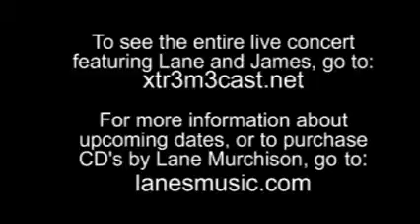50 Miles at Sea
Music video of singer/songwriter Lane Murchison and James Nash performing at the San Gregorio General Store in California. Lane and James recorded this for a live album released on CD recently. to check more of his stuff out. for more high quality music and video too! Ciao!